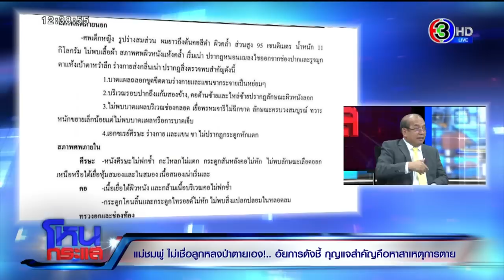แม่น้องชมพู่ ไม่เชื่อลูกหลงป่าตายเอง! l EP.737 l 17 ก.ค.63 l#โหนกระแส